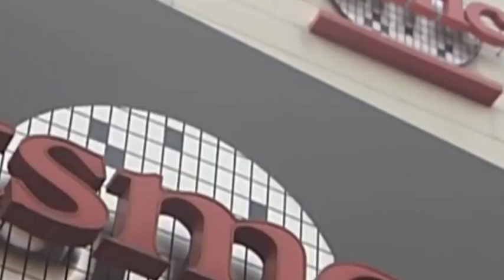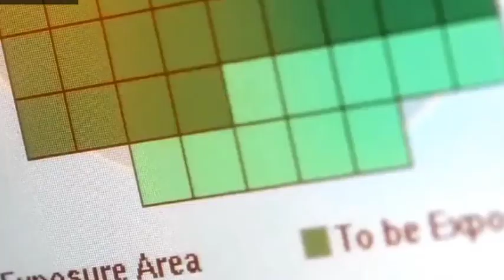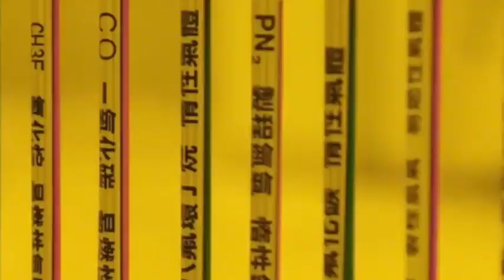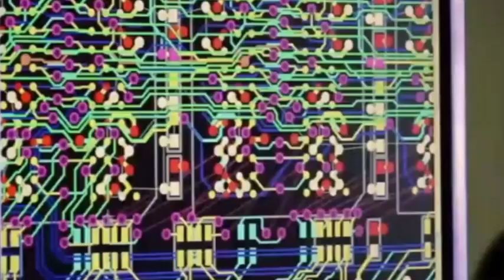TSMC suddenly accepts a large number of 7nm orders from Chinese companies.